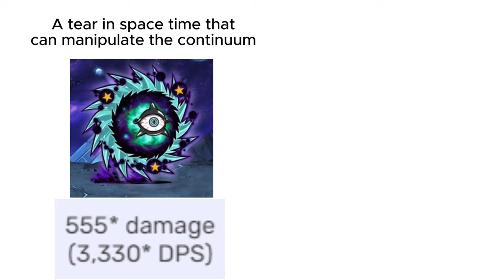cursed battle cats stats 14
guess what guys? broken emulator again! i hate bluestacks!
im excited for tomorrow because likely thats when ill make cursed battle cats stats 15 and then i get to make another compilation, so itll be an easy day